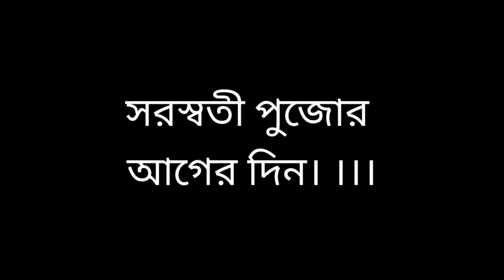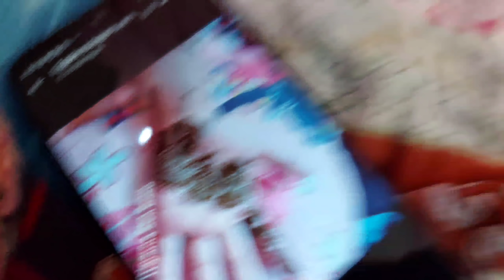আর্যর 1st পুরী trip confirmed সরস্বতী পুজোর দিন। ।